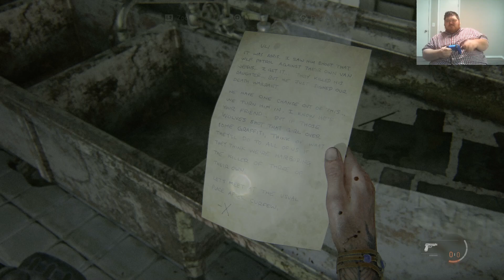The Last of Us Part 2: Remastered | Part 16 | Chapter 3: Seattle Day 2 (Hillcrest)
This is Part 16 of my playthrough of The Last of Us Part II, Remastered.

In this video, I play Chapter 2: Seattle Day 2.

I play the mission: Hillcrest.